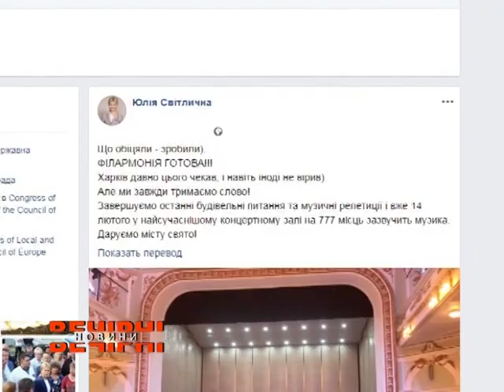Юлія Світлична про обласну філармонію